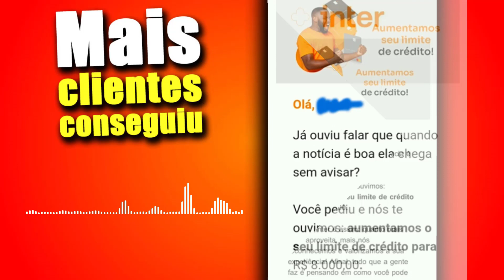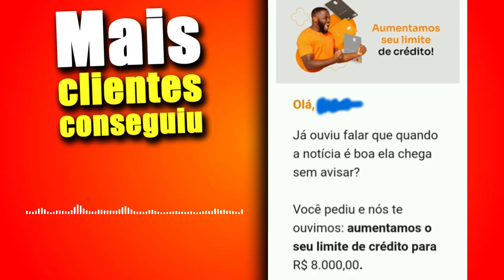MAIS CLIENTES CONSEGUINDO SER APROVADO E AUMENTOS DE LIMITE NO CARTÃO DE CRÉDITO VEJA OS AUMENTOS.